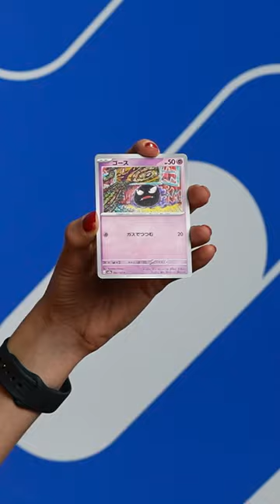Sarah Natochenny (Ash Ketchum Voice) | Opening 151 Pokemon Card Pack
She specifically requested the 151 Japan release, so we had to make it happen. Was the effort worth it? Did she pull a cool card?

* This was filmed prior to the SAG-AFTRA Strike beginning on July 14 *